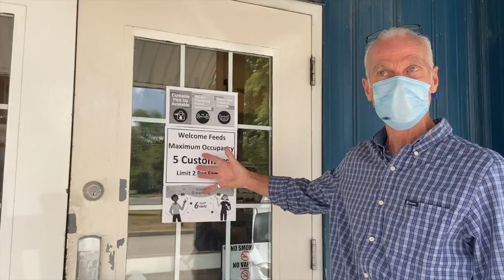Shop Clarington with Confidence (Ep 12): a visit to Welcome Feeds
Jim from Welcome Feeds takes us through the pet food and supply store, demonstrating the measures put in place to keep the public safe.